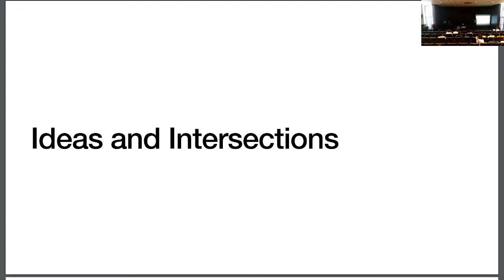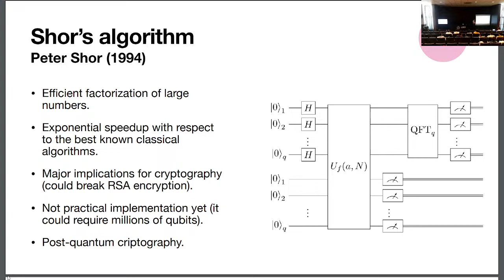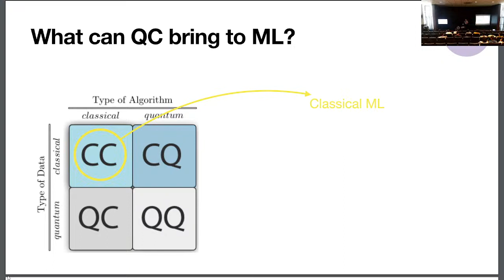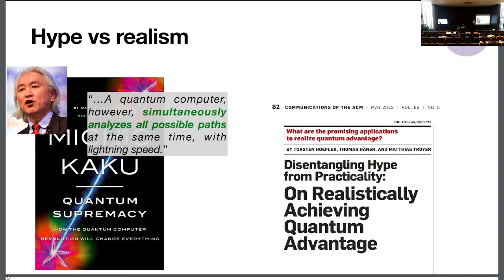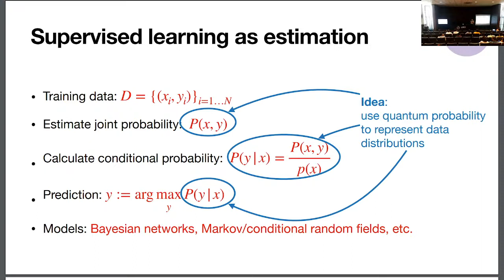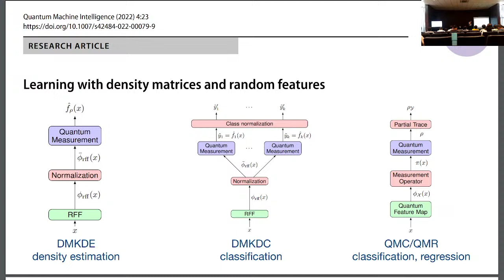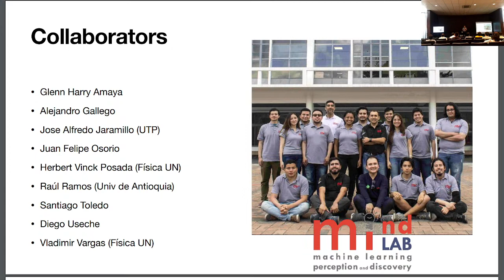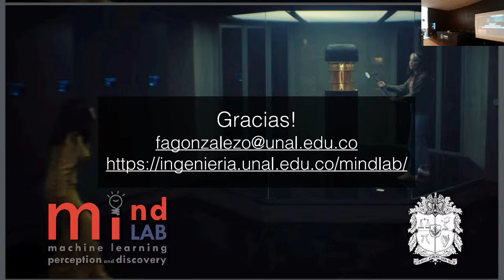Quantum Machine Learning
Mexican Conference on Pattern Recognition (MCPR 2023)

Quantum Machine Learning - Fabio A. González

Fabio A. Gonzalez is a Full Professor at the Department of Computing Systems and Industrial Engineering at the National University of Colombia, where he leads the Machine Learning, Perception and Discovery Lab (MindLab). He earned a Computing Systems Engineer degree and a MSc in Mathematics degree from the National University of Colombia, and a MSc and PhD degrees in Computer Science from the University of Memphis. His research work revolves around machine learning and quantum computing with a particular focus on the representation, indexing and automatic analysis of multimodal data and, more recently, on quantum machine learning algorithms and applications.